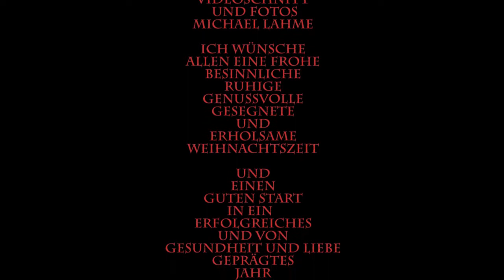Das Weihnachtsessen (von Judith Pinnow) eine Erzählung mit Musik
Mit dieser Geschichte von Judith Pinnow, die von meiner lieben Frau Sabine Lahme erzählt und von mir am Tenorsaxophon begleitet wird, wünsche ich allen Klienten und Interessierten eine schöne segensreiche und geruhsame Weihnachtszeit sowie einen guten Rutsch in ein erfolgreiches und ereignisreiches, von Liebe und Gesundheit geprägtes Jahr 2018